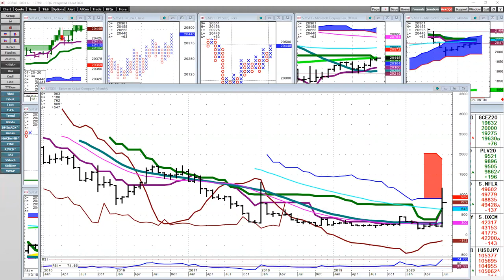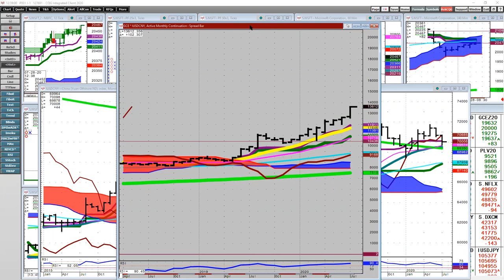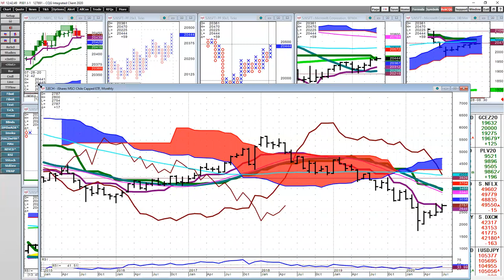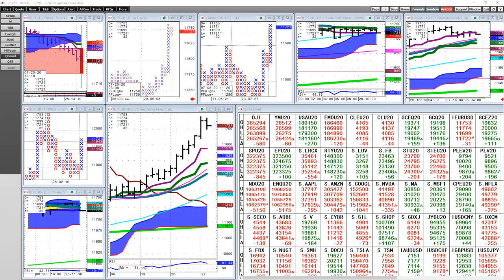Porter Bibb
A candid talk about China, Media and Technology